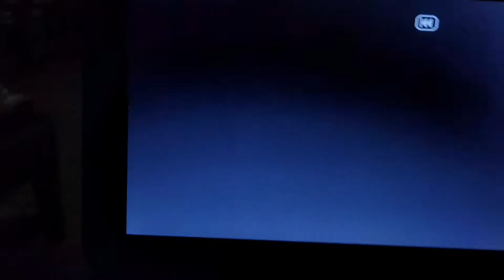June 10, 2021